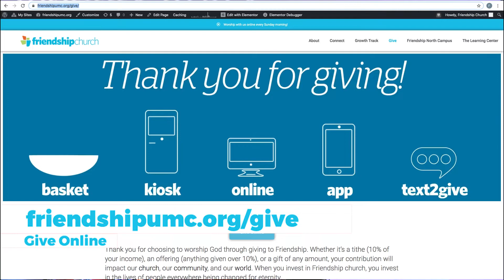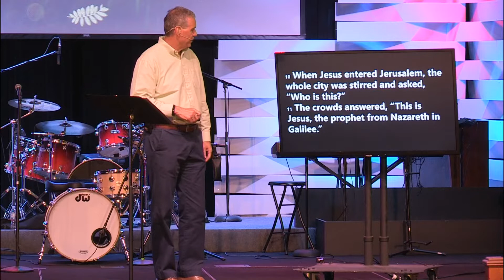Friendship Church Worship Service | April 5, 2020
Follow these links for specific connections

To let us know how we can pray for you - Friendshipumc.org/prayer

To connect with our leadership and our staff - Friendshipumc.org/friendship-staff

To worship with tithes and offerings - Friendshipumc.org/give

Friendship Kids - Facebook.com/friendshipkidsAL

Watch our service live on our website - Friendshipumc.org/live-service